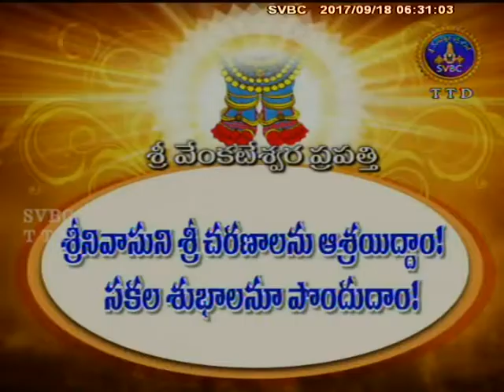Subhodayam | 18-09-17 | SVBC TTD